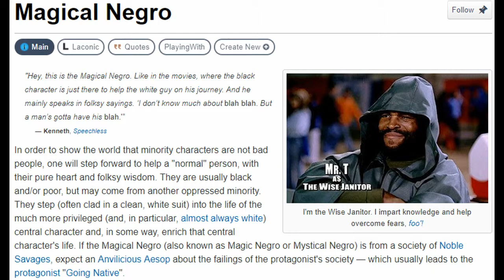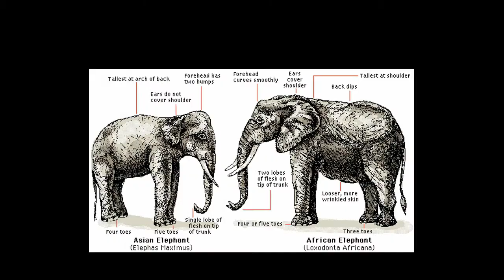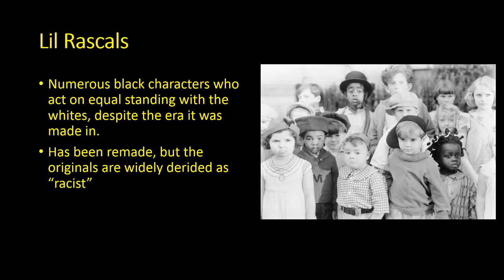Racism in Dumbo and Erasing Minorities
This is partially a response to Tim Pool's recent video on the "Woke" Disney remakes. The new version of Dumbo was edited to remove Jim the Crow, but the changes they made made the movie substantially less inclusive than the original.